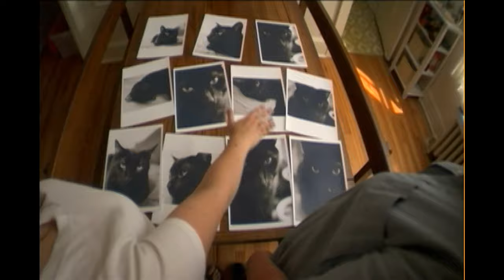Butch Jamie (2008) Lesbian Film Trailer from Lesflicks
Butch Jamie (2008) ❤️🧡💛💚💙💜🖤🤎

📖Synopsis: Jamie Klein is an out-of-work butch lesbian actor willing to try almost anything for a role. Not being a traditionally feminine woman, Jamie dresses up for auditions as “femme Jamie”, but has no success in landing roles. To add insult to injury, her roomate’s cat is also an actor, and he gets cast in virtually anything he auditions for. After watching Howard’s acting reel, Jamie is ready to rise to the challenge and prove to herself that she can be more successful than a stupid cat.

Jamie’s best friend David convinces her that the way to do this is to simply be yourself, which unintentionally tips Jamie’s perceived gender in the opposite direction, and she gets offered a role in a film as a man – Steve. To further complicate matters, under the produer’s requests, she is bound to confidentiality and cannot reveal her true identity as a woman. On set “Steve” meets a flirtatious and alluring straight woman named Jill, and despite Jamie’s better judgement, the two begin a hilariously complicated  and sexy affair in this satirical gender-bending comedy.

Director: Michelle Ehlen